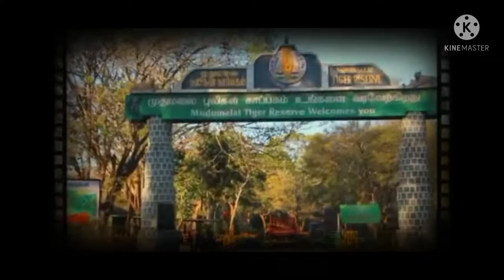OOTY MUDUMALAI JUNGLE RIDE🐆🐘🐃